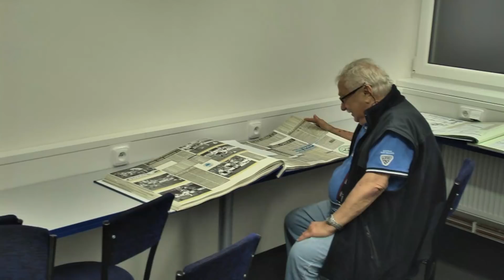Ohlédnutí za oslavami 60 let Slovanu Liberec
Sestřih programu víkendových oslav (14.-15. července 2018):
Sobota: den otevřených dveří, otevřený trénink, setkání veteránů
Neděle: exhibice mistrů, ligová generálka, fanzóna